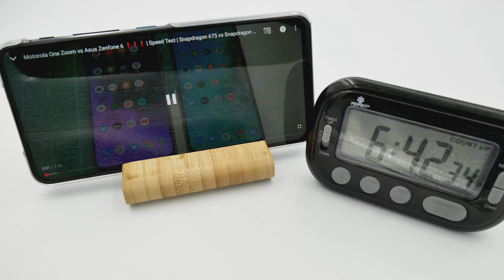Asus ZenFone 6 5000 mAh | Test Baterii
Jak wypadnie bateria w Asus ZenFone 6. Czy 5000 mAh wystarczy? Jak przedstawi się jej wynik w ciągłym oglądaniu Filmów na YT po Wifi. ( jasność na max, odpalone tylko WiFi ).